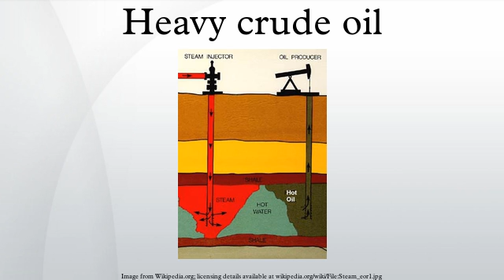Heavy crude oil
Heavy crude oil or extra heavy crude oil is oil that is highly viscous, and cannot easily flow to production wells under normal reservoir conditions.(Mai) It is referred to as "heavy" because its density or specific gravity is higher than that of light crude oil. Heavy crude oil has been defined as any liquid petroleum with an API gravity less than 20°.(Dusseault 2001) Physical properties that differ between heavy crude oils and lighter grades include higher viscosity and specific gravity, as well as heavier molecular composition. In 2010, the World Energy Council defined extra heavy oil as crude oil having a gravity of less than 10° and a reservoir viscosity of no more than 10 000 centipoises. When reservoir viscosity measurements are not available, extra-heavy oil is considered by the WEC to have a lower limit of 4° °API.(WEC 2007). They have a "low solubility and are with viscosity lower and density higher than water.(2003 & Llamas 118) "Large spills of DNAPL will quickly penetrate the full depth of the aquifer and accumulate on its bottom."(2008 & Vrba 23)
Heavy crude oil is closely related to natural bitumen from oil sands. Petroleum geologists categorize bitumen from oil sands as ‘extra-heavy oil’ due to its density of less than 10° °API. Bitumen is the heaviest, thickest form of petroleum. According to the U.S. Geological Survey, bitumen is further distinguished as extra-heavy oil with a higher viscosity: “Natural bitumen, also called tar sands or oil sands, shares the attributes of heavy oil but is yet more dense and viscous. Natural bitumen is oil having a viscosity greater than 10,000 cP.” “Natural bitumen and heavy oil differ from light oils by their high viscosity at reservoir temperatures, high density, and significant contents of nitrogen, oxygen, and sulfur compounds and heavy-metal contaminants. They resemble the residuum from the refining of light oil. Most heavy oil is found at the margins of geologic basins and is thought to be the residue of formerly light oil that has lost its light-molecular-weight components through degradation by bacteria, water-washing, and evaporation. Conventional heavy oil and bitumens differ in the degree by which they have been degraded from the original crude oil by bacteria and erosion.(Meyer & 2003 1) Often, bitumen is more viscous than cold molasses and does not flow at ambient conditions.